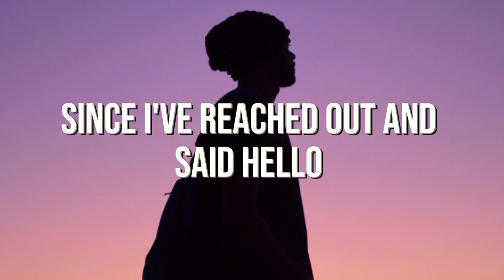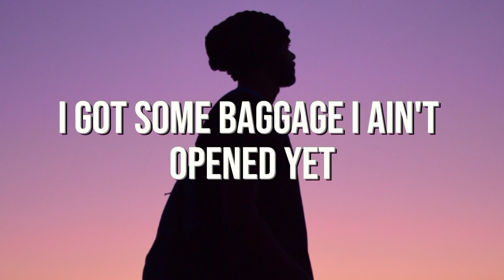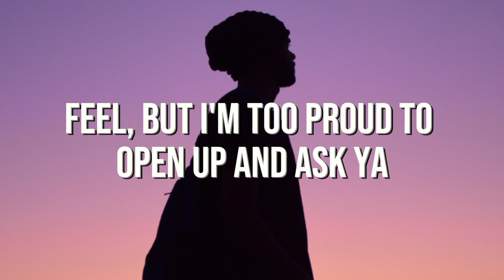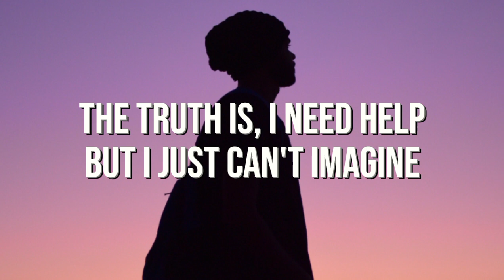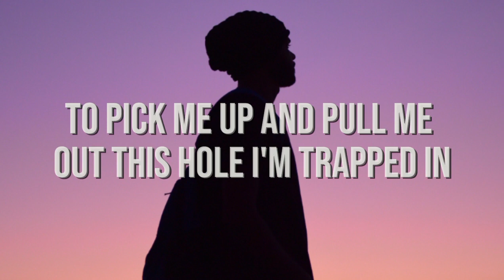NF - Happy (LYRICS)